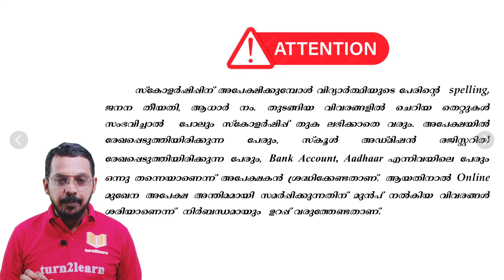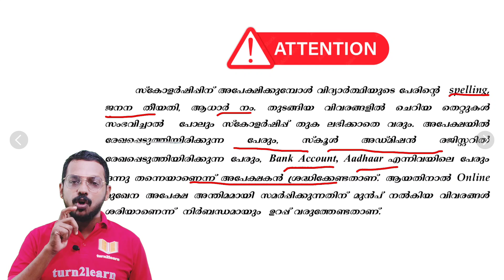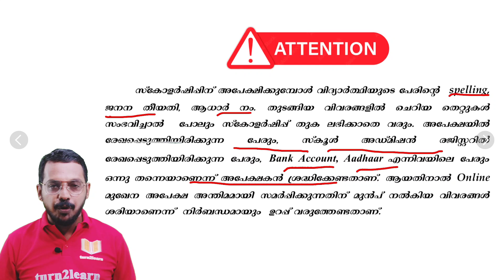NMMS ONLINE APPLICATION 2024 | IMPORTANT INSTRUCTIONS |ശ്രദ്ധിച്ചില്ലെങ്കിൽ SCHOLARSHIP നഷ്ടപ്പെടും🥴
NMMS ONLINE APPLICATION